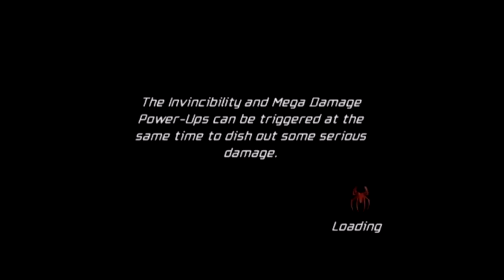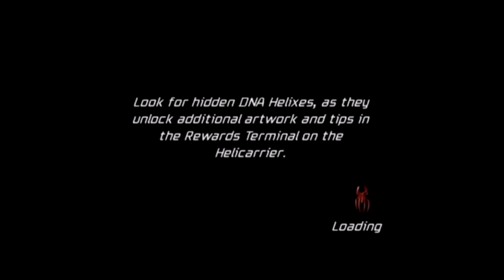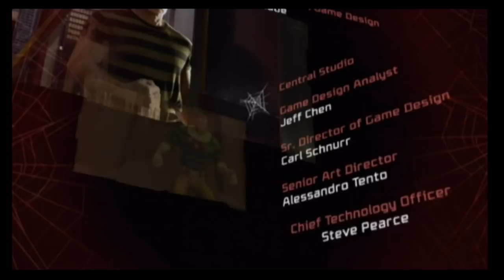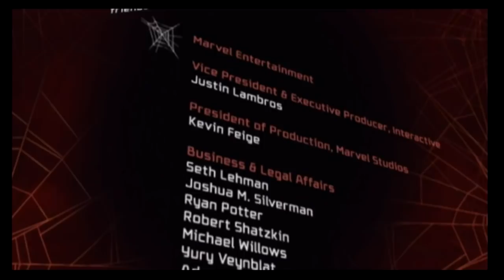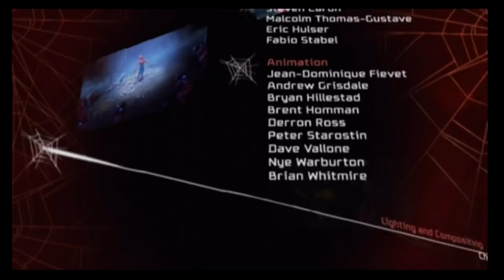Spiderman Friend or Foe Part 18 FINAL BOSS + ENDING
Spider-Man Friend or Foe Walkthrough Part 18. Spiderman teams up with His greatest Enemies & Shield. Spiderman FOF HD Gameplay plus Commentary from the Kwings.

SPIDER-MAN Friend or Foe is a 2007 video game based on the Sony Spider-Man film Franchise. After teaming up with New Goblin and defeating Doctor Octopus, Sandman, Venom and Green Goblin. Strange Aliens appear and capture Harry & Villains. Peter Parker works with Nick Fury to save Earth.